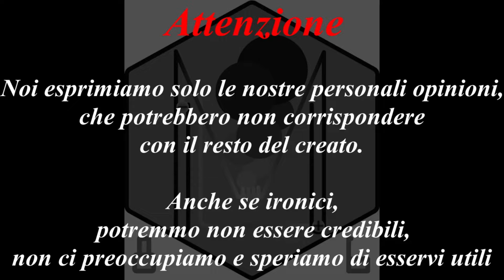Kiss Me (Licia) by De Oro feat LMsvapo86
Dalla collaborzione tra TTF e De Oro nasce l'AROMA TABACCOSO AROMATIZZATO Kiss Me.

Una mIscela di Tabacchi kentucky, burley, black cavendish  e legno di acero (che ha prevalenza su tutto).

Noi di LMsvapo86 ringraziamo tutti !!!

Sosteneteci, e commentate.
lmsvapo86 (lm86)

Le considerazioni sono nostre personali, ognuno è libero di pensarla come vuole, dato che molte cose sono soggettive!!

In fine vi ringraziamo di nuovo, ci impegneremo a darvi ''sempre'' o quando possibile contenuti nuovi periodici.